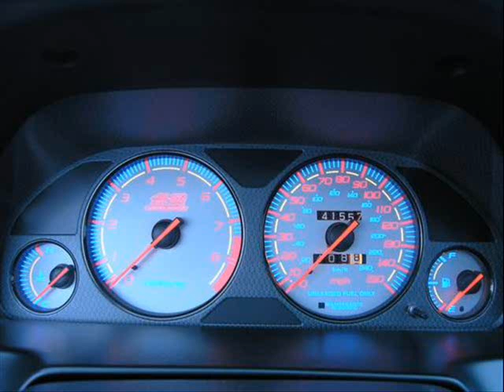Honda Prelude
VR6 corrado 16s vr6 vento golf gti R32 R36 porsche audi a4 a3 a2 a5 a6 a8 r8 g60 G60 ken block impreza drift show air ride usa street news bbc nyc clash rap français volkswagen vw peugeot renaut citroen seat mercedes fiat Honda Prelude

ferrari lamborghini crash accident subaru lancer skyline supra rupteur tuning pts 2010 ra us italie japon new york paris marseille foot german deutch look style origine oem m3 bmw skoda volvo Vento tdi TDI